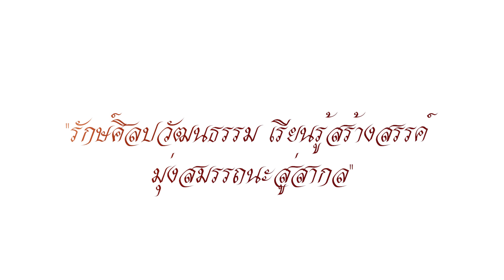004 ศูนย์เรียนรู้ผ้าลายอย่าง